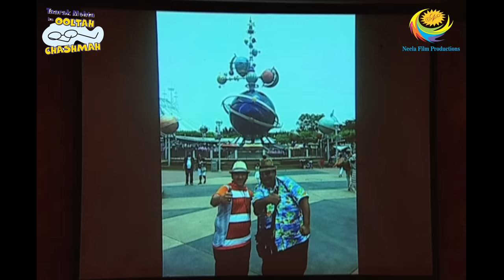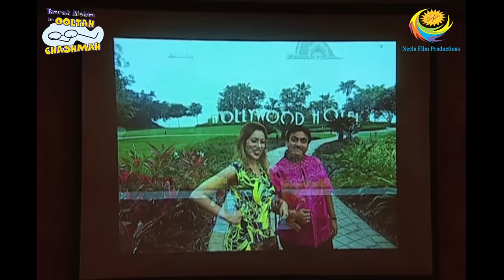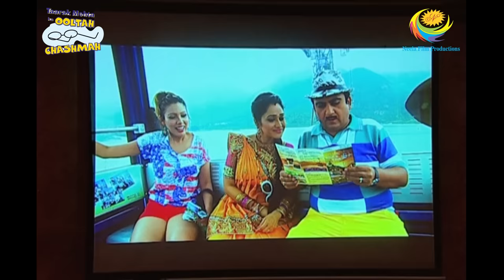Taarak Mehta Ka Ooltah Chashmah - Episode 1480 - Full Episode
Episode 1480:
Those who could not make it to Hong Kong are eagerly waiting to see the journey. There is a surprise for the members who could not make it to Disneyland Hong Kong. Watch to find out.